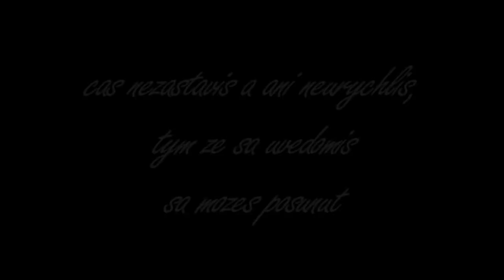MiNo uvedomte sa (original HD)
Venovane nielen slovenskemu narodu!
Pokrytcom a zavistlivcom ked su na dne a potrebuju pomoc!Mam vas rad!